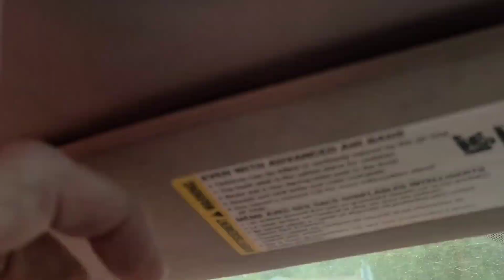Sunroof leak diagnosis and fix , headliner / interior removal Chevy Cobalt SS )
Removing the entire interior for a Chevy Cobalt SS to diagnose and fix a leaking sunroof